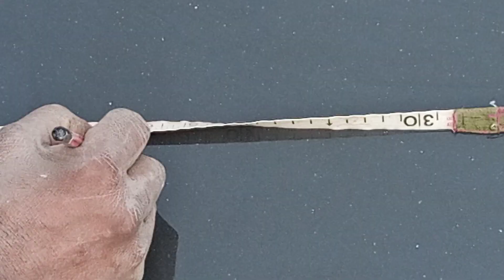जिंदगी फकीर की तरह हो गई है || sgvlog vlogger || December 22, 2022